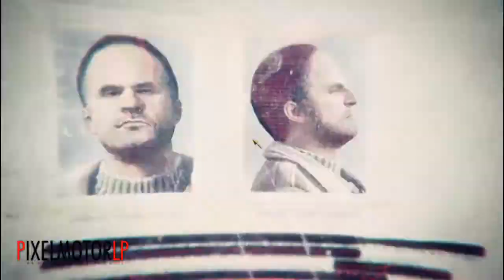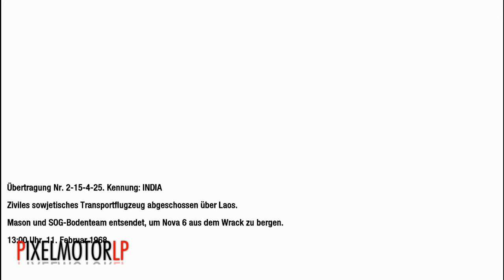Let's Play Call of Duty: Black Ops #11 [HD] - Ab durch die Rattenhöhle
-Call of Duty Black Ops:
Ein Spiel von den Entwicklern "Treyarch" und den Publishern "Activison"

-Let's Play:
Kommentiertes Gameplay von Markus